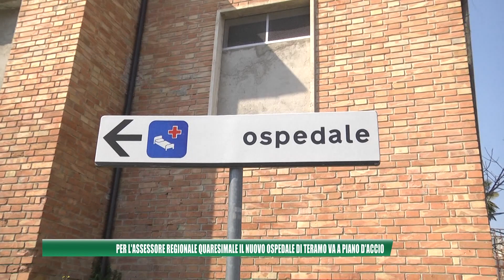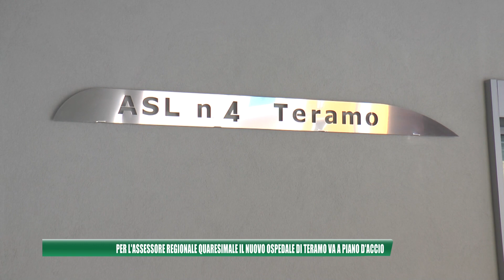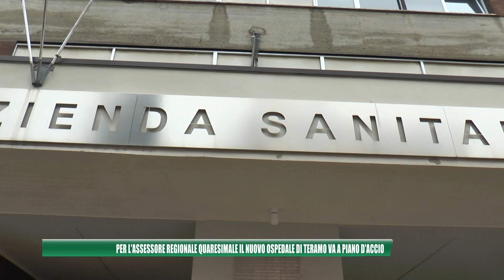QUARESIMALE. Ospedale Mazzini a PIano D'Accio